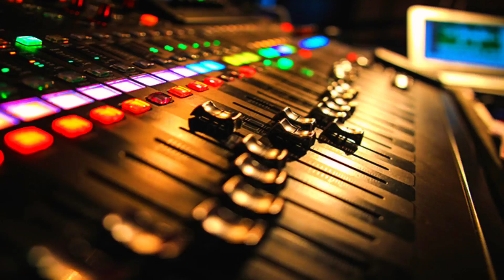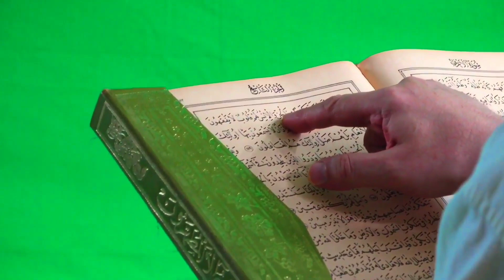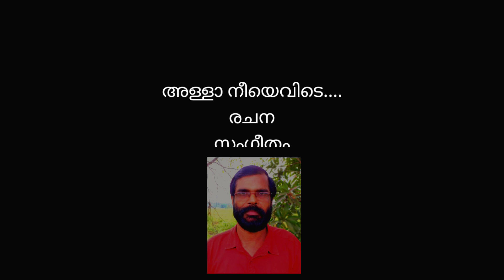അള്ളാ നീയെവിടെ | Dayanidhi Creation | K G Raveendran